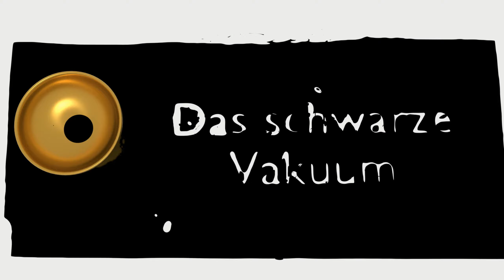Identity V [Deutsch] #28 Durch das Dunkel!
Was ist Identity V?
Identity V ist ein asymmetrisches Survival-Horrorspiel, bei dem 4 Überlebende vor einem Jäger davon laufen müssen. Die Überlebenden müssen zusammenarbeiten, um die 5 Chiffriermaschinen zu aktivieren und dann mit dem Passwort das Tor zu öffnen. Der Jäger hat hingegen spezielle Fähigkeiten, um die Überlebenden am Entkommen zu hindern und auf den Raketenstuhl zu bringen.

Perknamen aus Dead by Daylight und ihre Bedeutung in Identity V

Überlebende:

Unbeugsam = Exit Path
Wenn du am Boden liegst, kannst du das Selbstheilungslimit überschreiten und dich erholen, bis du verletzt bist. Nur einmal pro Runde nutzbar.

Flink = Knee Jerk Reflex + Broken Windows
Du bekommst einen 50% Sprintboost, nachdem du über eine Palette oder ein Fenster gesprungen bist. Dies hat einen Cooldown von 40s. Der Cooldown von Paletten und Fenstern ist getrennt voneinander, weil es zwei unterschiedliche Perks sind.

Bindung = Drawbridge Effect
Du siehst die Aura von Überlebenden im Umkreis von 18m.

Verwandt = Distress
Wenn du auf einem Stuhl sitzt, können die anderen Überlebenden die Aura aller anderen Überlebenden sehen.

Plündererspürsinn = Obsessive
Du siehst die Truhen im Umkreis von 16m.

Kalter Rückenschauer/Vorwarnung = Cold
Du bekommst eine Benachrichtigung, wenn der Killer im Umkreis von 36m zu dir ist, dich anschaut und hinter dir ist.

Adrenalin = Borrowed Time
Wenn alle Generatoren aktiviert wurden, wirst du um eine Gesundheitsstufe geheilt und bekommst für 5s einen 50% Sprintboost.

Geliehene Zeit = Tide Turner
Wenn du einen Überlebenden von einem Stuhl befreit hast, bekommst du und der Überlebende einen Schutzschild für 20s. Jeder Schaden, der euch auf den Boden befördern würde trifft euch erst, wenn die 20s um sind. Nur einmal pro Runde nutzbar.

Killer:

Verblüffen = Confined Space
Wenn du über ein Fenster steigst, wird das Fenster für 20s blockiert. Weder du noch die Überlebende können für die Zeit über das Fenster steigen.

Barbecue & Chilli = Wanted Order
Wenn ein Überlebender auf einen Stuhl gesetzt wurde und die übrigen drei Überlebenden gesund oder verletzt sind, siehst du die Aura eines Überlebenden bis der gefangene Überlebende befreit wurde. Nach der Rettung siehst du die Aura für weitere 20s.

Noed/Niemand entrinnt dem Tod = Detention
Wenn alle Generatoren aktiviert wurden, löst du mit deinen Schlägen doppelten Schaden aus. Der Effekt bleibt für 120s bestehen.